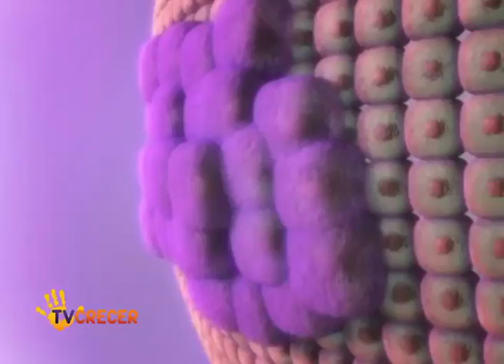Dr. Montes de Oca || Cáncer de mama con metástasis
El cáncer de mama puede diseminarse en cualquier otro órgano fuera de la mama, a esto se le llama metastasis. ¿Cuántos de los casos de pacientes con esta afección, llega a esta instancia? ¿De qué se tratan los nuevos tratamientos? ¿Son para todos?